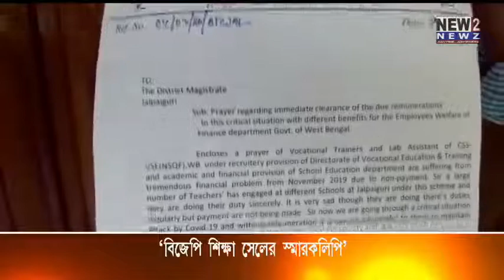বিজেপি শিক্ষা সেলের স্মারকলিপি 31 03 2020